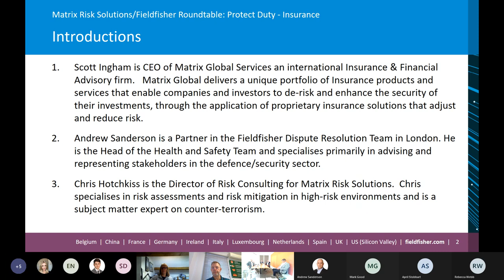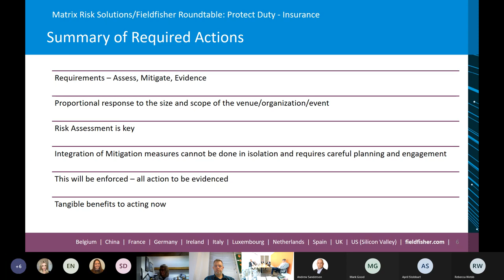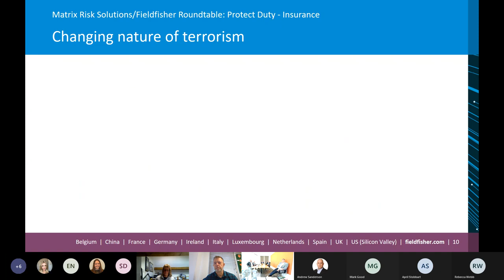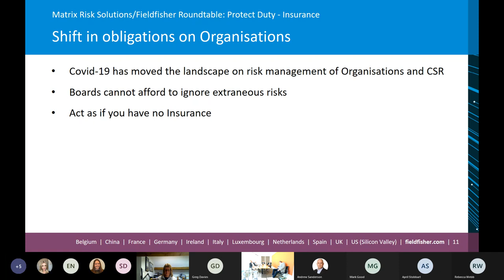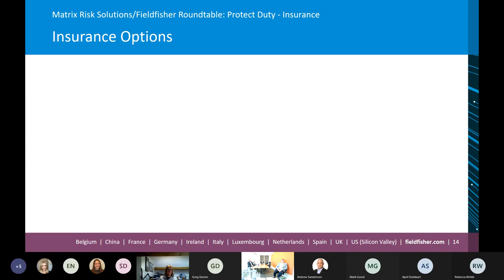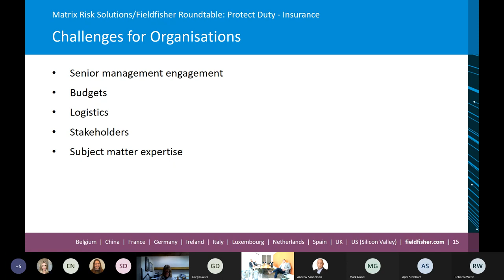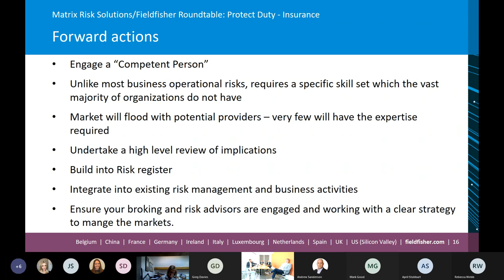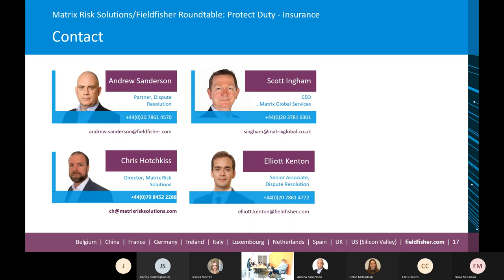Fieldfisher's Protect Duty Roundtable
The potential scope of the Protect Duty (legislation published by the UK government on 26 February 2021) is far-reaching and will require organisations to engage with issues around security and counter terrorism in new and meaningful ways.

The aim of a Protect Duty would be to impose a legal obligation on organisations to consider the safety and security of their staff and the public who use their facilities.

Fieldfisher in collaboration with Matrix Risk Solutions presented the second in the series of roundtable events on 29 September to discuss potential legal issues, the status of the Consultation process as well as insurance considerations.